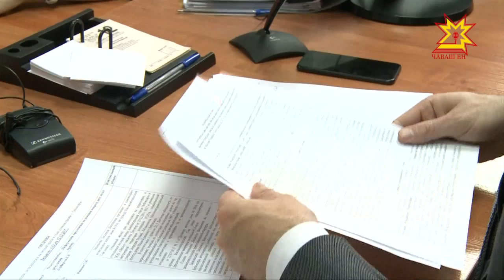В рамках Дня конституции представители органов власти провели общероссийский день приёма граждан.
12 декабря в России отмечается государственный праздник - День конституции. По традиции представители органов власти  проводят общероссийский день приёма граждан.